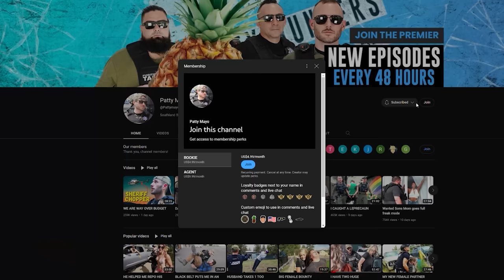I played Deez Nuts on his drums